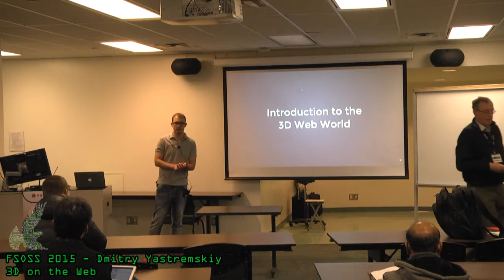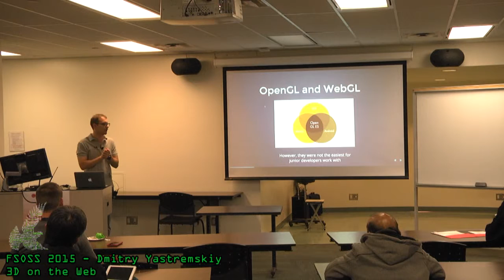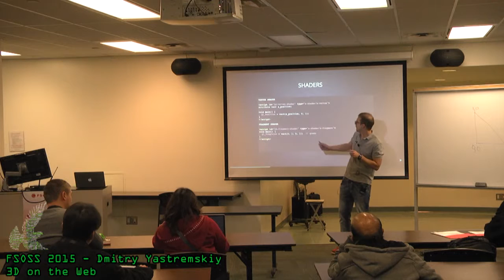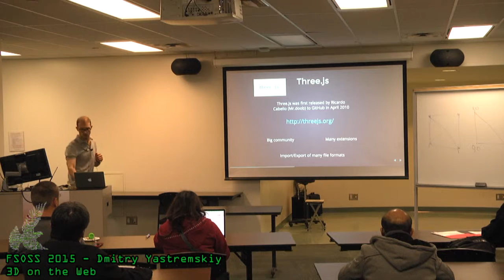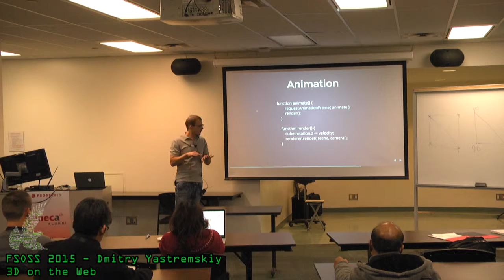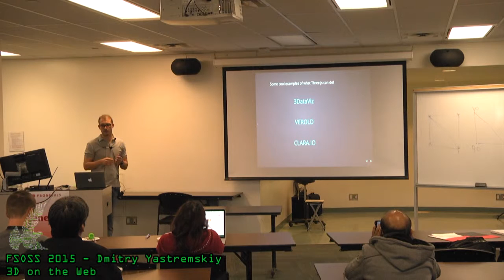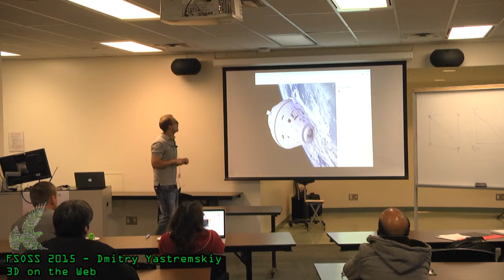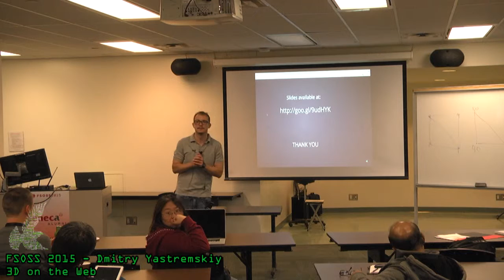FSOSS 2015 - Dmitry Yastremskiy - 3D on the Web